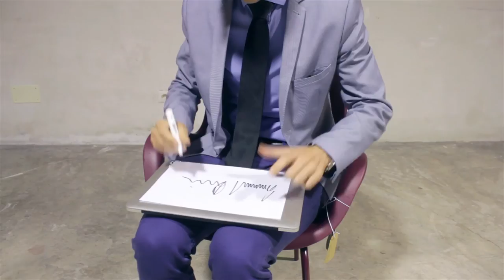Sicilia Queer 2016 – Lionel Baier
Lionel Baier è l'ospite della sezione Presenze del Sicilia Queer 2016: una retrospettiva dei suoi film e una lunga intervista in catalogo prova a fare un punto sull'insieme della sua opera. Un lavoro da passeur, dice Baier, che ha in comune col Sicilia Queer la frequentazione degli scritti di Serge Daney.

Web TV / Video Interviste: Valentina Lamantia e Francesca Sapia